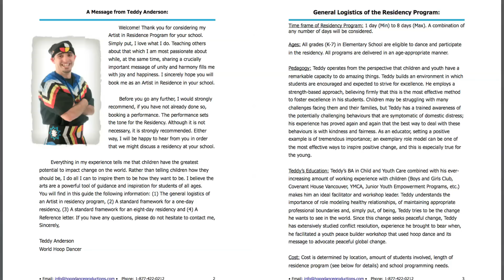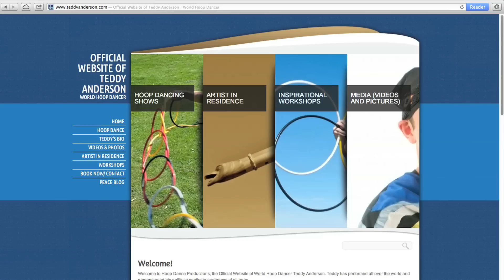Hoop Dancer Teddy Anderson Artist in Residency Program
Teddy Anderson is a World Renown Hoop Dancer that has performed in 20 countries in the World. Teddy dances with up to 30 hoops to share a message of Peace, Love and Inclusion. Teddy offer performance, workshops and week long residencies where Teddy teaches students how to dance.